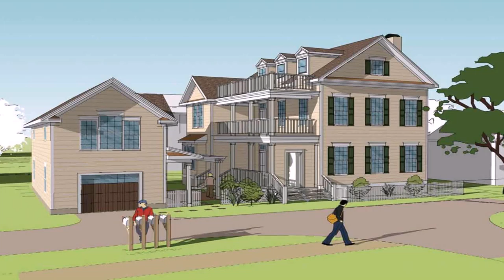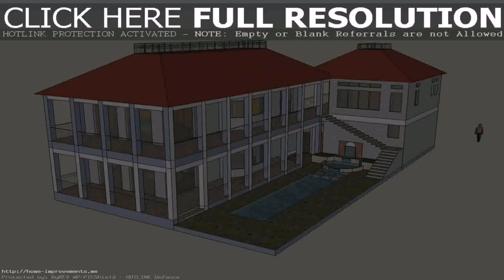House Plans With A Side Porch (see description)